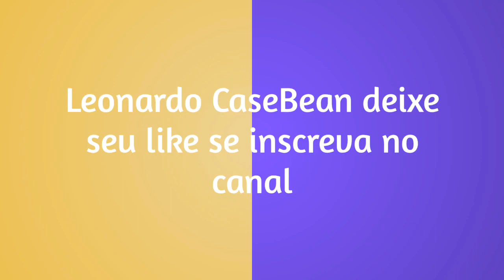Sniper Elite 4 multiplayer PT BR (72)